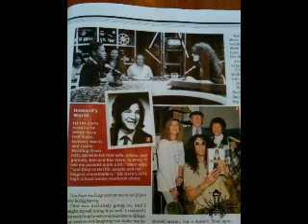04-11-2011 Part 3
Howard Stern